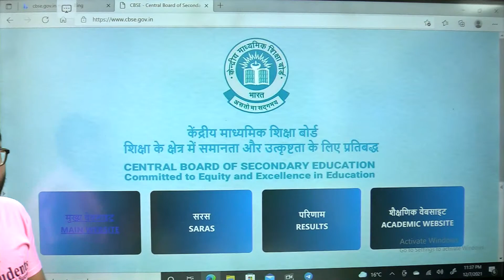CBSE Board Exam Important Update Class 10 I Term 1 Exam I Result Declaration Class 10 I Ashish Sir